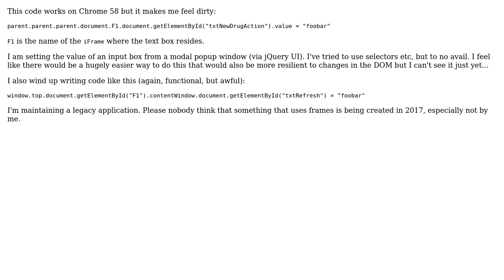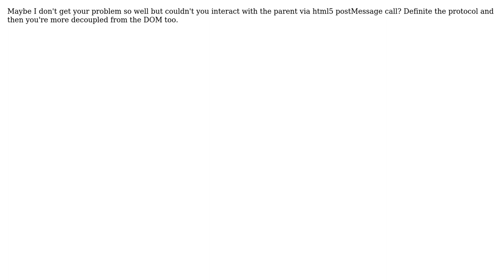Code Review: Setting a value of an iframe in the parent (2 Solutions!!)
Code Review: Setting a value of an iframe in the parent

With thanks & praise to God, and with thanks to the many people who have made this project possible! | Content (except music & images) licensed under CC BY-SA | Music | Images & others | With thanks to user user177933 user Marc Rohloff user Lewis Cianci user Jamal and the Stack Exchange Network Trademarks are property of their respective owners. You are responsible for your own actions.